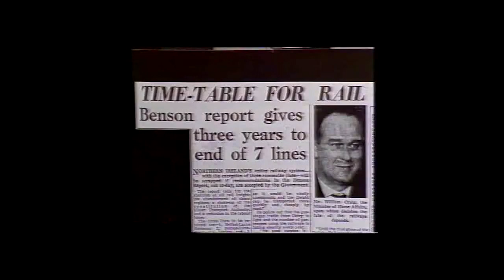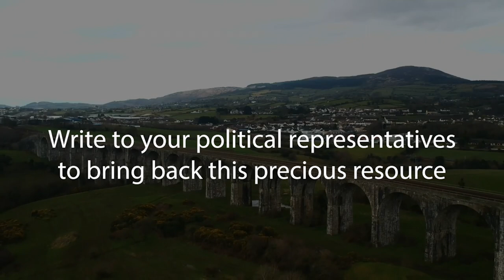Bring back Ireland's old railways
The destruction of Ireland's railways in the 1950s was not the result of market forces, but a deliberate government policy of sabotaging the railways in the belief that roads were the way of the future. Now that roads are jammed with excessive traffic, it has become clear that the private car does not scale up to mass usage in the same way that trains do. Every extra passenger on a train makes no difference to the speed of your commute, but every extra car on the road slows you down, an effect that increases exponentially with traffic volume.

The closure of the majority of the railway network was a mistake, but it is not too late to rectify it. Most of the old routes remain untouched, as my other videos on this channel demonstrate. What can you do to fix it?

1 - Join your local railway lobbying group.

2 - If such a group does not exist, get one started. Reach out to like-minded individuals in your area and start having meetings. Contact existing lobbying groups like Into the West and the Portadown-Armagh Railway Society to find out how they operate.

3 - Write to the relevant politicians and let them know that there is support for such an initiative. If enough people contact them, they will listen. Write to your local councilors, your MP/TD, your MLA, and your MEP. Write to the transport minister.

0:00 Cashelnagore Station, Donegal. Since restored as an AirBnB rental. Courtesy, IrishRailModel YouTube channel.
0:07 Owencarrow Viaduct, Donegal. Courtesy, IrishRailModel YouTube channel.
0:10 Tassagh Viaduct, Armagh. Courtesy, Rodpiker Drones UK YouTube channel.
0:37 Richhill station, Armagh. Now a private residence. Courtesy Portadown-Armagh Railway Society
01:09 and onward, historical footage mostly taken from the documentary Farewell to the Derry Road, posted on Brian Wilson's YouTube channel.
1:57 Crossing the canals in Newry on the way to Warrenpoint. Courtesy CeeTeezVeeTeez youTube channel.
2:59 Modern footage, courtesy of Ciarán Cooney, Eiretrains YouTube channel.
3:17 Craigmore Viaduct at Newry. Courtesy, Rodpiker Drones UK YouTube channel.